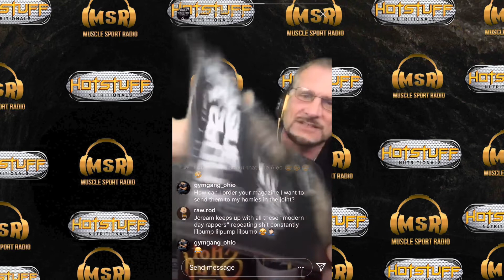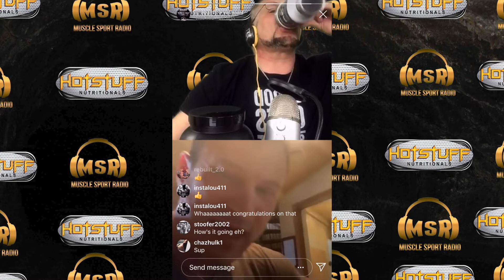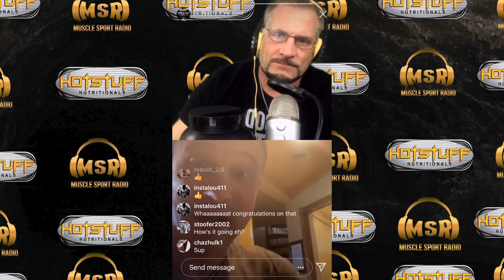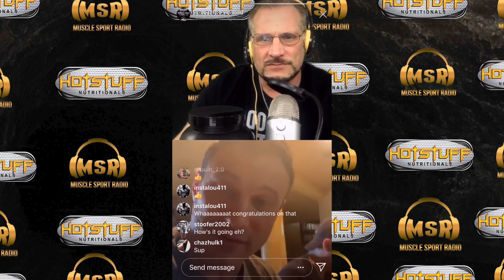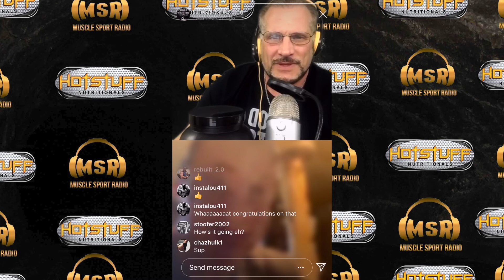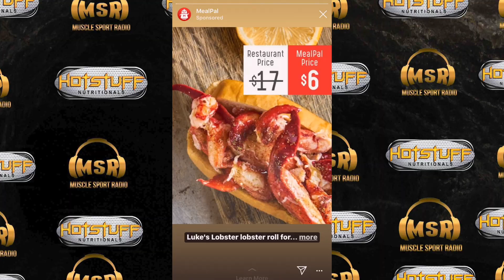Dr. Tony Huge Live - MuscleSport Radio 4/5/19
The 4/5/19 episode of "Hot Stuff Nutritionals Presents MuscleSport Radio." Broadcasted live every Monday at 3 PM EST on Instagram (@musclesportmag) and archived on YouTube (MuscleSportTV) & the mSm

Photo courtesy of Dr. Tony Huge